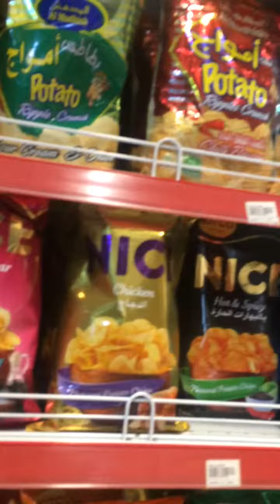Katar Doha market